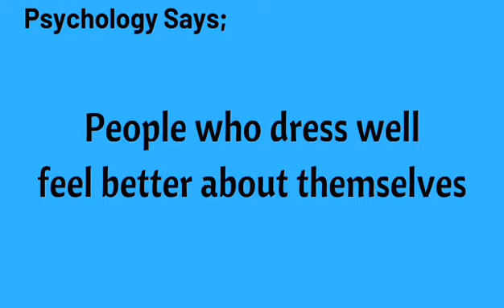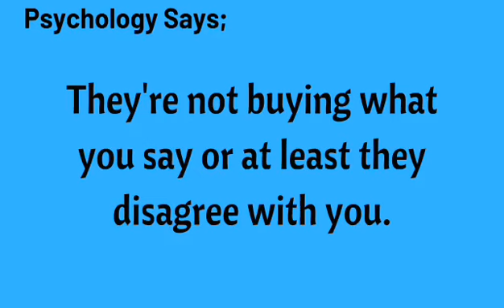PSYCHOLOGICAL FACTS ABOUT HUMAN BEHAVIOR _1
Mental Facts